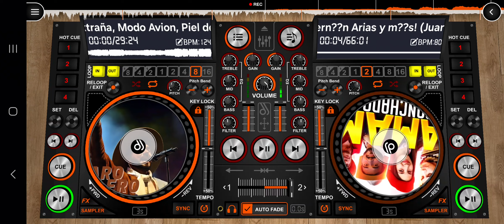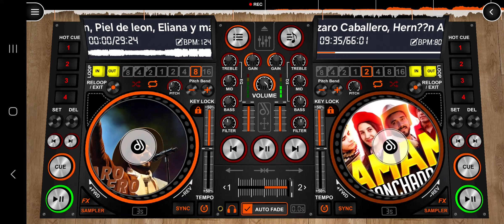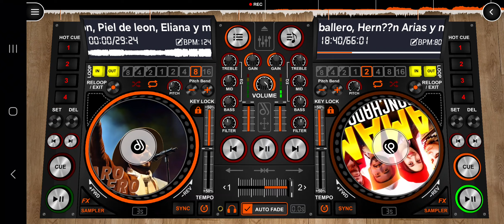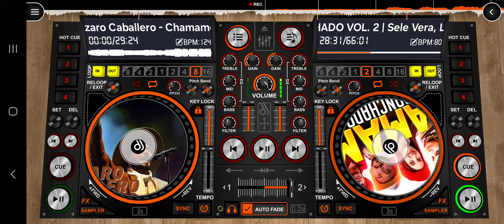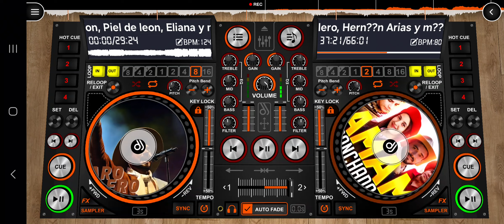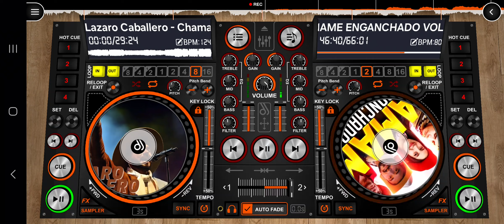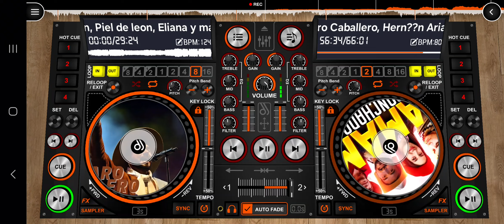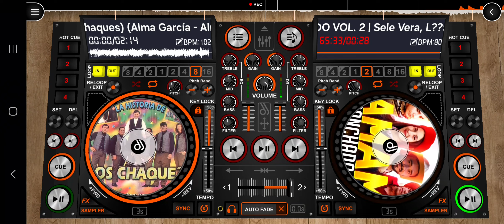Enganchados de chamame (de lo mejor conjunto de músicas) 🎶🎶🎧